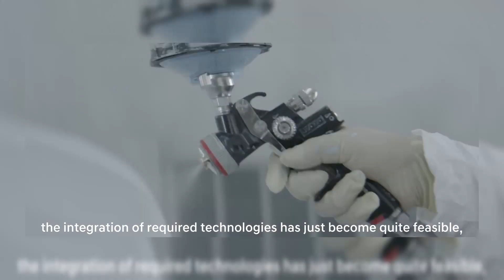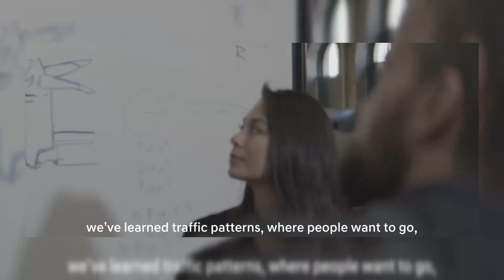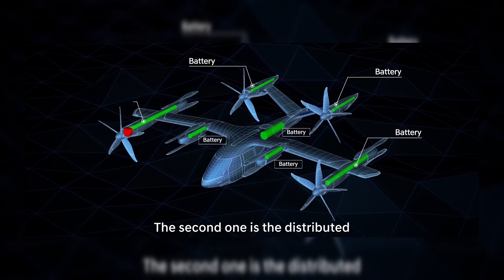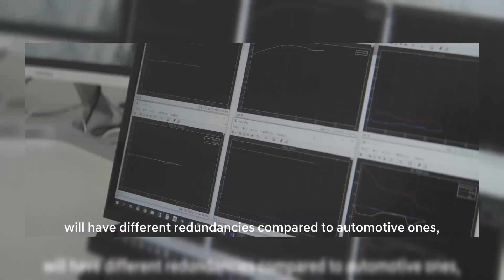Hyundai Reveals eVTOL Program S-A1 Air Taxi | Urban Air Mobility 현대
Hyundai announced that it aims to have a full-scale prototype ready for test flights in 2023, and targeting type certification in 2028.  현대 에어택시